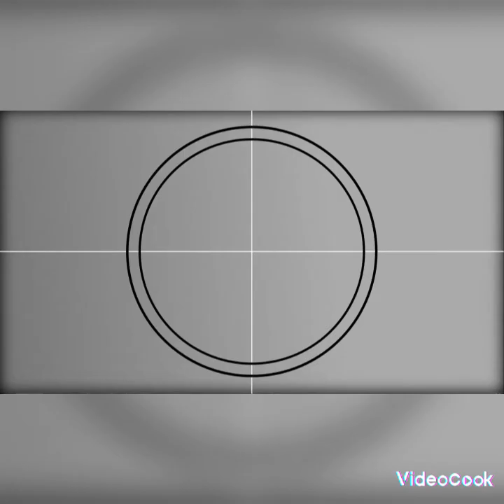kr elvi ft 2pop starz better walintambafwe